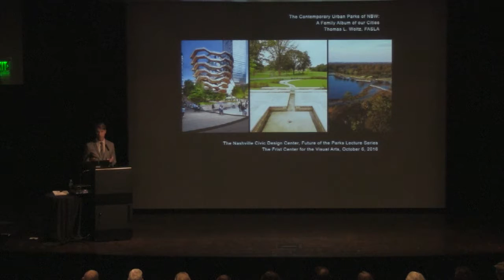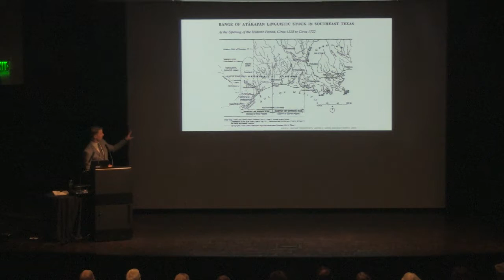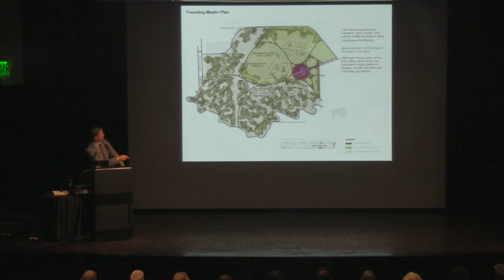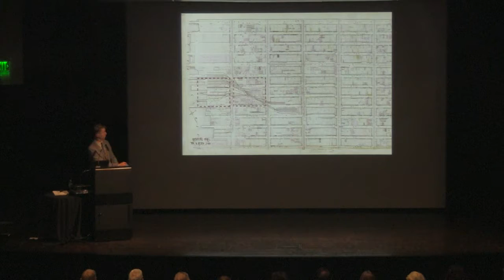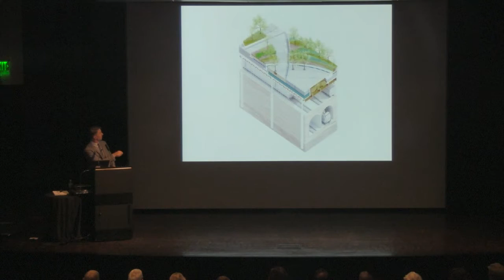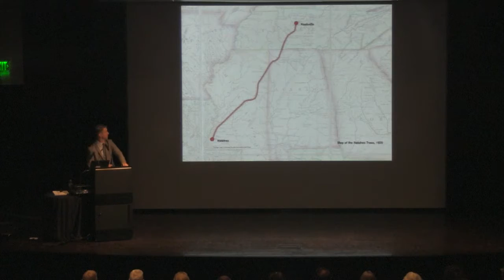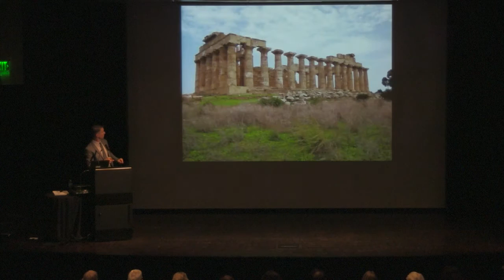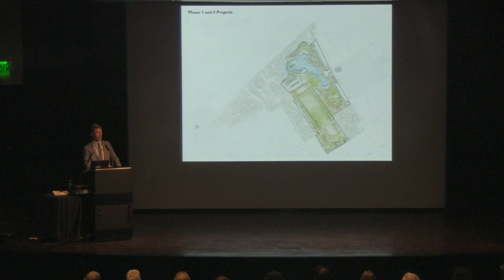The Contemporary Urban Parks of Nelson Byrd Woltz: A Family Album of Our Cities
Thomas L. Woltz, owner of Nelson Byrd Woltz (NBW) Landscape Architects
Thomas L. Woltz discusses Nashville’s Centennial Park and other public landscapes designed by his firm.